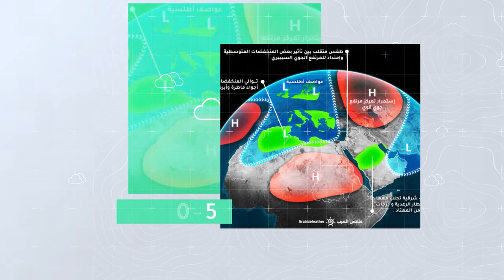السعودية النشرة الأسبوعية | استمرار أمطار الوسم على العديد من مناطق المملكة | الاحد 5-11-2023